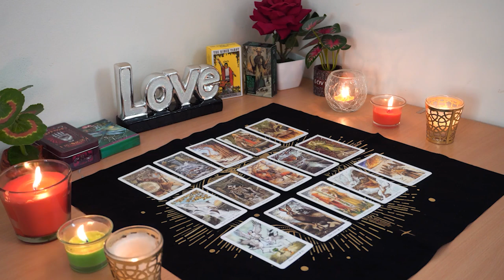SAGITTARIUS💘 Someone's Giving Back What They Couldn't Before! Unconditional Love!💞❤️‍🔥